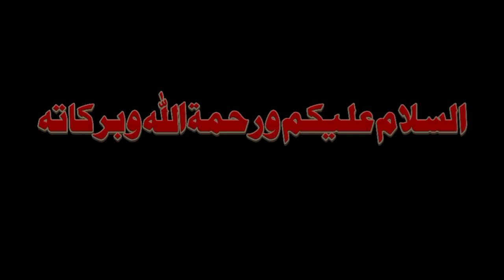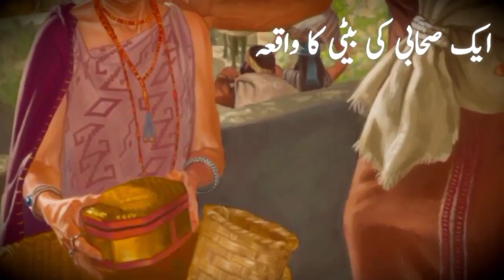Aik Sahabi Ki Beti Ka Waqia | Aik Sahabi ki Beti ki Sacchi Dastan |A True Story| DS ISLAMIC CHANNEL